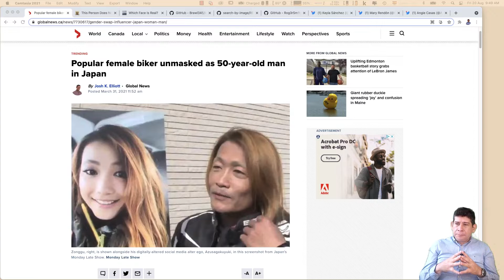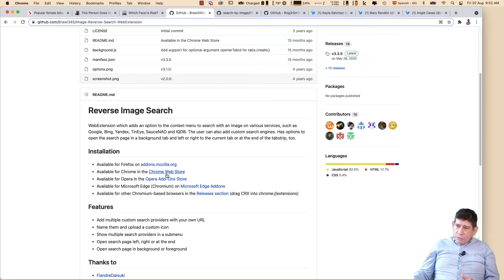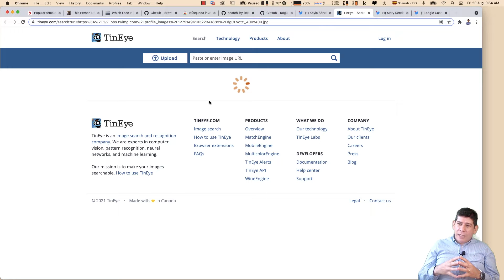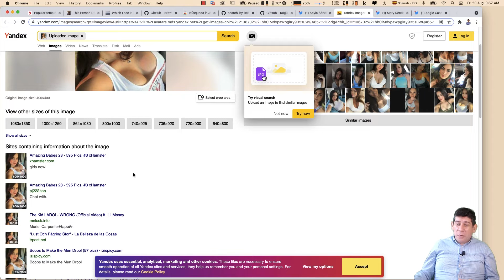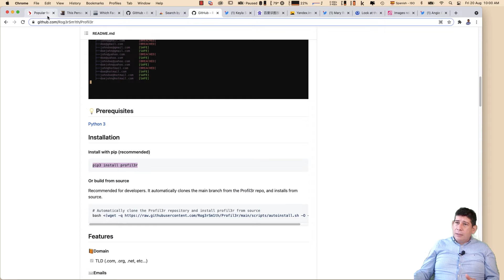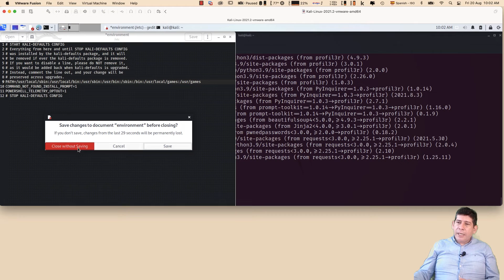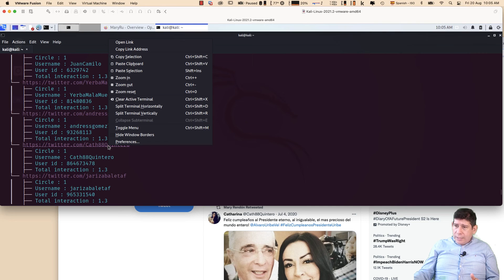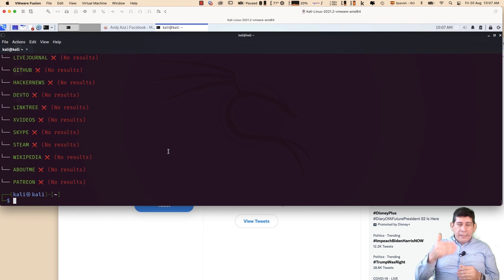Secretos para detectar perfiles falsos en Redes Sociales